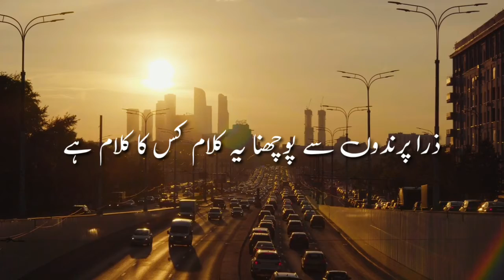Urdu poetry|best Poetry|sad poetry|Urdu Hindi poetry